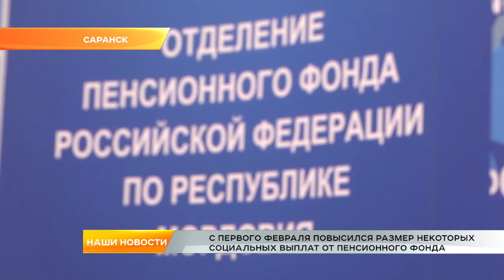С 1 февраля повысился размер некоторых социальных выплат от пенсионного фонда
С 1 февраля повысился размер некоторых социальных выплат от пенсионного фонда. Рост составил 4,3 процента. За последние несколько лет это самое значительное увеличение, хотя если пересчитать проценты в рубли – суммы получатся не очень большие.